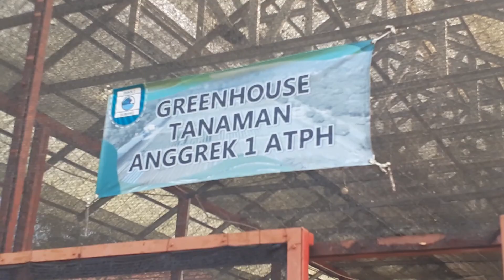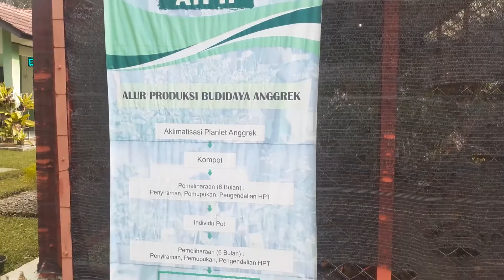Keliling di Atph Smkn 2 Subang || Stuban 2022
studi banding smk negeri 1 paguyaman ke smk negeri 2 subang
dalam rangka benchmarking smk pusat keunggulan.

 @SMKN 1 PAGUYAMAN
 @SMK Negeri 2 Subang Official
 @PANAH MERAH TV

MEDIA INFORMASI, DOKUMENTASI & EDUKASI SEKOLAH MENEGAH KEJURUAN  (SMKN 1 PAGUYAMAN)

MISI SMKN 1 PAGUYAMAN :
UNGGUL, TERAMPIL DAN RELIGIUS.